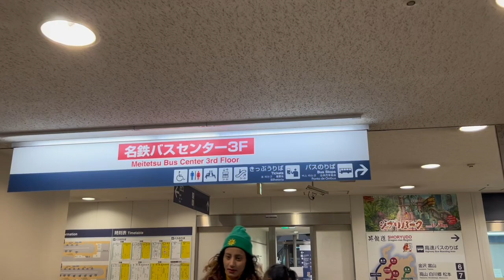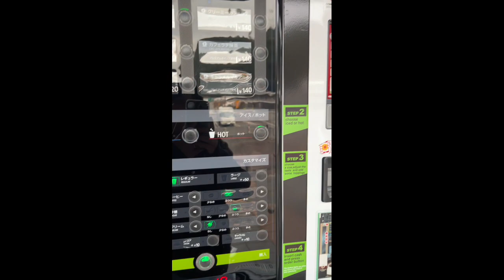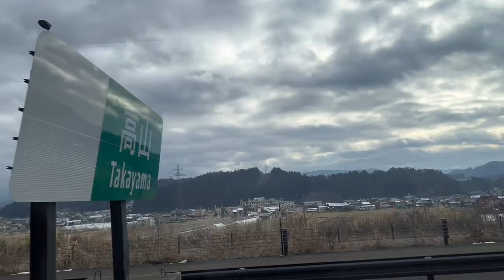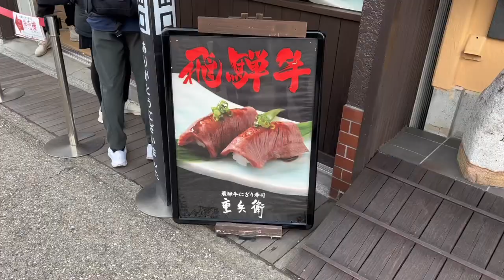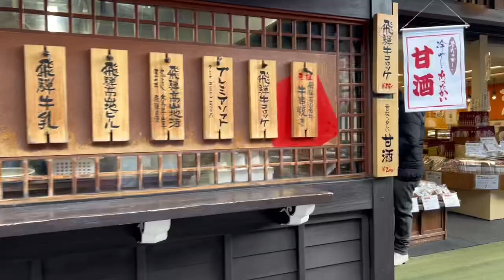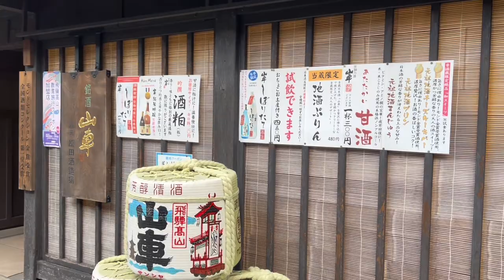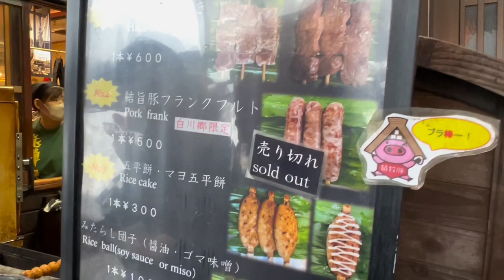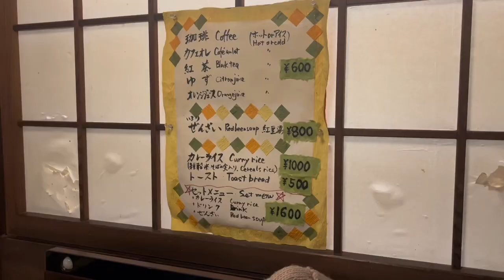Japan travel with DrD | Day 4: Takayama old town, Shirawaka-go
What a wonderful trip 👍